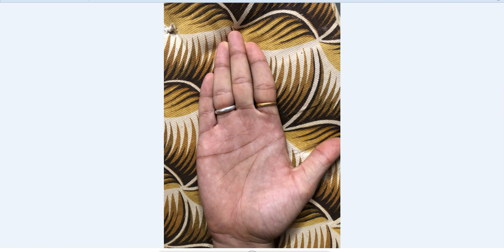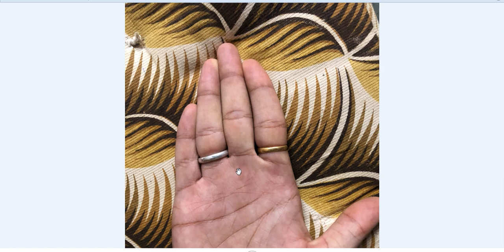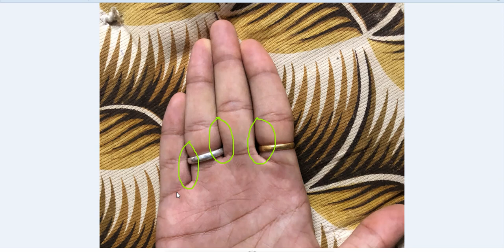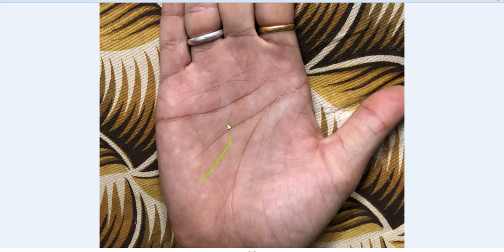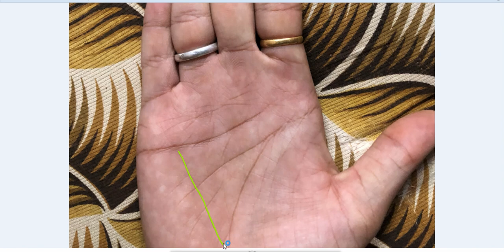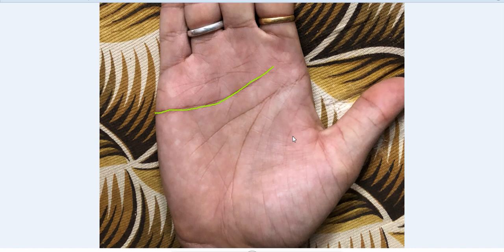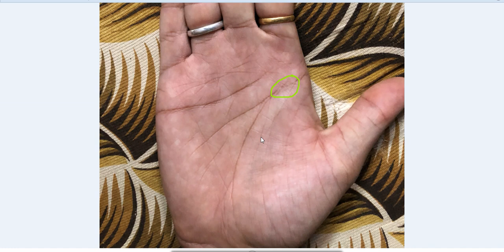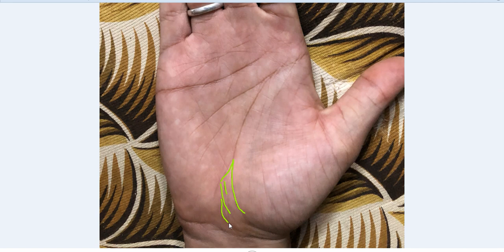क्या आपकी हथेली में है ऐसी बिज़नेस लाइन